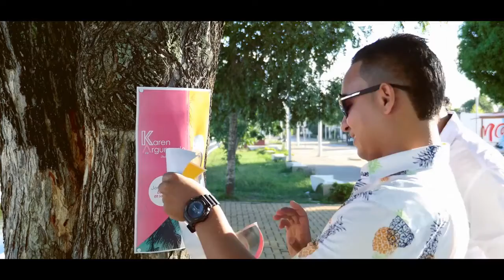Vuelve Conmigo Javier Torres & Roberto Otero Autor Guillermo Montiel Video Oficial C4 Studios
Canciones autoría del compositor Guillo Montiel